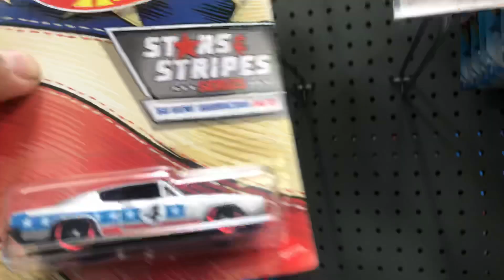Playdays Collectibles Friday morning Hotwheels hunting at Walmart!. 6.19.2020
Good morning and happy Hotwheels Friday!. Playdays Collectibles is now open!. Bring your mask 😷 and gloves 🧤. Safety first!. Please keep using all safety precautions at all times!. Open 7 days a week. Thank you for your business and support. Don’t forget to visit my YouTube channel